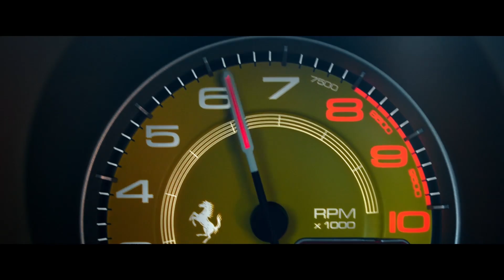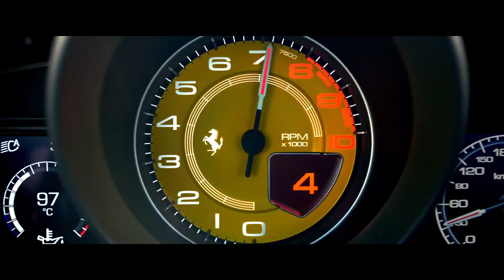Ferrari F8 Spider | En plein air con i 720 CV della Tributo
Ferrari presenta le prime immagini ufficiali del terzo modello dei cinque promessi per un 2019 a dir poco spumeggiante. Variante en plein air della F8 Tributo, la nuova F8 Spider 2020 porta con sé i 720 della 488 Pista e tutte le novità estetiche ed elettroniche che hanno caratterizzato la F8 Tributo rispetto alla precedente 488. Veloce ad aprirsi ed a chiudersi (14 secondi, fino a 45 km/h) la nuova F8 Spider pesa 1.400 kg e mantiene inalterate le nuove caratteristiche aerodinamiche, come S-Duct e tutto quello che è stato pensato per rendere elevatissima la performance stradale della F8 Tributo. In attesa di toccarla con mano su Automoto.it ecco il mio video di presentazione del nuovo prodotto.

Tutte le informazioni e quello che c'è da sapere sulla nuova F8 Spider qui: